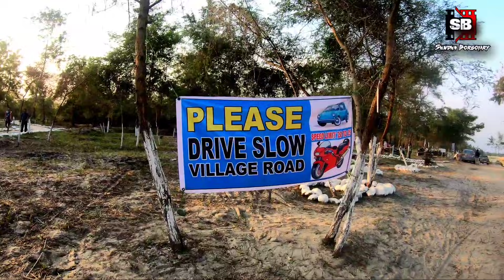Tension Free Kalamgra nama? Mwnabili Dera Picnic Spot Chirang, Part-2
A new Picnic Spot called Mwnabili Dera Picnic Spot is recently opened in the district of Chirang Assam India,
Located in India Bhutan border, Naturally beautiful place where people love to visit especially to celebrate parties